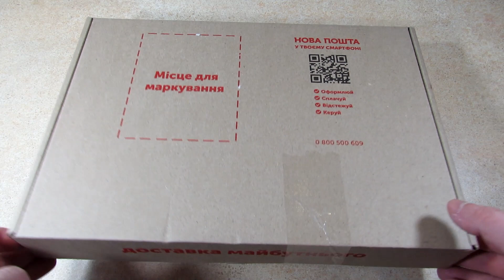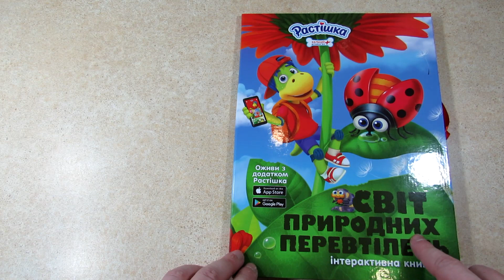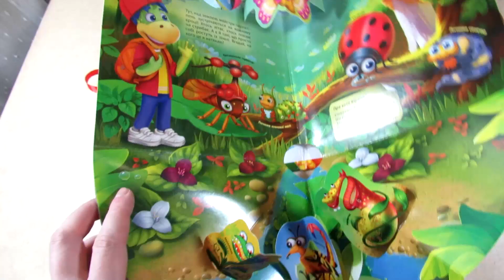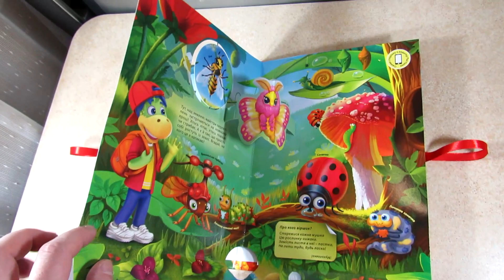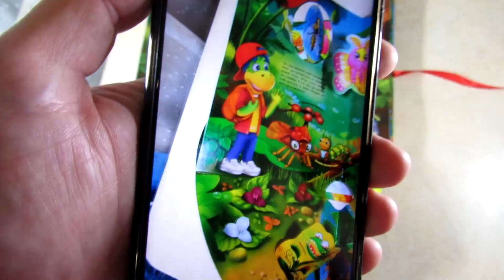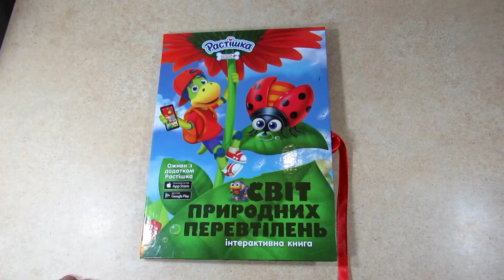Интерактивная книга от Растишки в подарок по акции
Больше акций на сайте (Если не трудно, перейдите на него и кникните по любой баннерной рекламе, а мне будет приятно)
А также (Если не трудно, перейдите на него и кникните по любой баннерной рекламе, а мне будет приятно)

Мой обзор на акцию от йогуртов Растишка 2020: «Выиграй интерактивную книгу».

Сроки акции: с 01 сентября по 25 октября 2020 года.

Условия участия в акции:
1. Необходимо единовременно купить 7 густых йогуртов «Растишка», весом 115 г каждый;
2. Сохранить чек за эту покупку до конца акции;
3. Зарегистрировать чек на сайте акции указав свои имя, фамилию, номер телефона, адрес электронной почты и неделю покупки;
4. Каждый зарегистрированный чек примет участие в розыгрыше интерактивной книги от «Растишки», который будет проходить каждую неделю;
5. Чем больше чеков, тем больше шансы на выигрыш книги, но не более 14 чеков в сутки;
6. Победители будут определяться случайным образом;
7. Дополнительную информацию можно получить из официальных правил на сайте акции или по телефону горячей линии: 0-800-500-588.

Что можно получитьв в акции?
Еженедельный приз:
— Интерактивная книга (800 призов).

Организатор акции
ООО «Данон Днепр»